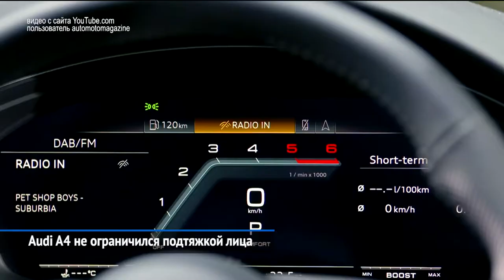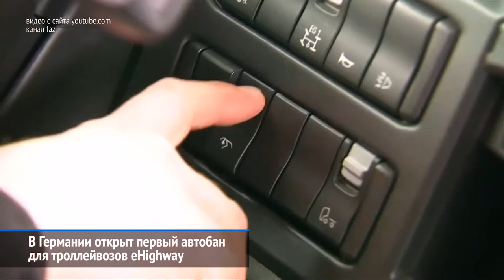Немцы воплотили технологию СССР, Audi A4, Citroёn 19_19, Volkswagen ID.3 и другие Новости недели №19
0:01 Экипаж SMP Racing выиграл гонку Blancpain GT Series Endurance Cup.
1:31 Роберт Шварцман выиграл первую гонку сезона и возглавил общий зачёт Формулы-3.
2:24 Александр Смоляр взял серебро на втором этапе Formula Renault Eurocup.
3:02 Volkswagen ID.3 объявлен первенцем электрического семейства.
3:42 Citroёn 19_19 отметил столетие марки намёком на мощный серийный электромобиль.
5:01 Модернизированный Audi A4 не ограничился подтяжкой лица.
6:18 В Германии открыт первый автобан для троллейвозов — eHighway…
7:38 …а в СССР так уже делали.
7:59 «Сочи Автодром» приглашает прокатиться на болиде.